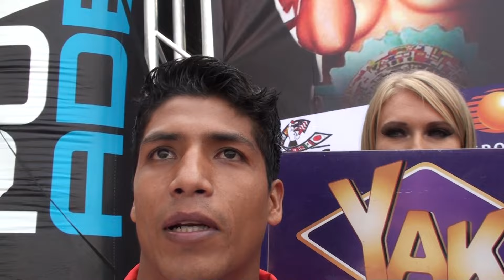Pronostican Ko "Negrito" Silvestre en 8 y "Churritos" Hernández 5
Aseguran que la pelea será explosiva y que se definirá por nocaut.